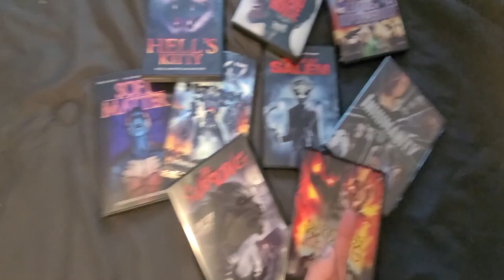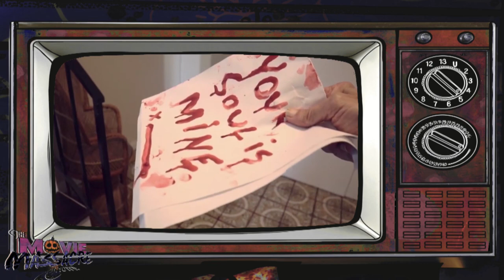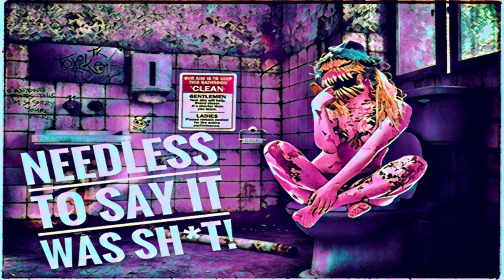KAREN IS ALONE AT THE POOL? DOES KAREN COMPLAIN? CHEAP TRASH CINEMA - ep 15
Cheap Trash Cinema Presents Amityville Karen. Amityville Karen is a flick about imported cursed Wine from Amityville.

Amityville Karen is one of those movies that is falsely advertised, the cover art is designed to make you believe that it's a horror movie, when in fact, it has no idea what it wants to be.

Join your host MM as he deeply regrets dragging himself through this movie.